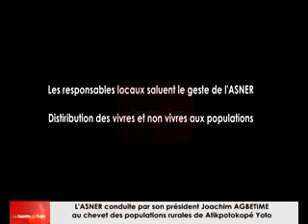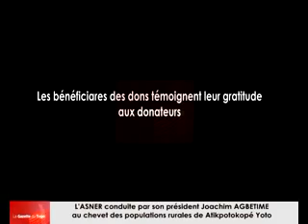L’ASNER via son président Joachim AGBTEIME au chevet des populations rurales d’Atikpotokopé Yoto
L’Association Soucions-Nous des Enfants Ruraux (ASNER) a fait don de vivres et non vivres aux populations rurales du village d’Atikpotokopé Yoto ce samedi 29 décembre 2018. Conduite par son président Joachim AGBETIME, la délégation a saisi l’occasion pour sensibiliser les populations de ladite localité.